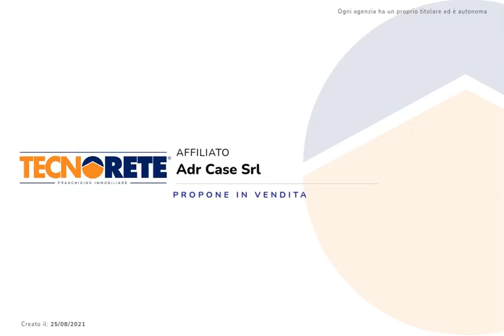BILOCALE COMPLETAMENTE RISTRUTTURAO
'Via Alfonso Capecelatro':

Adiacente a Via Rembrandt e a pochi minuti dalla metro M5 'San Siro Ippodromo', che in poche fermate collega sia all'affascinante quartiere City-Life che, in meno di 15 minuti, al centro della Città, e nei pressi delle fermate dei vari mezzi di superficie (bus 98/49/63); proponiamo in stabile civile degli anni '60, BILOCALE COMPLETAMENTE RISTRUTTURATO, in stabile civile con portineria mezza giornata.

La zona risulta tranquilla e ben servita, fornita di tutti i servizi di prima necessità come supermercati (ESSELUNGA- sotto casa), farmacie, scuole, poste, bar, ristoranti. Inoltre, posizione strategica per l'accesso a tutte le varie arterie tangenziali/autostradali.

Negli anni il quartiere 'San Siro' ha visto svilupparsi attorno a sé un contesto estremamente diverso da quello in cui era sorto. Oggi è parte della città consolidata e si trova in un contesto piuttosto centrale, agiato e accessibile, vicino a importanti polarità urbane, luoghi della trasformazione e della rigenerazione della città. Esso è caratterizzato da numerosi spazi pubblici che rappresentano un patrimonio importante non solo per il quartiere, ma per l'intera città e presto subirà importanti riqualificazioni che aumenteranno il valore di tutta la zona.

L'appartamento risulta essere così composto:

Ingresso in disimpegno che collega ai vari ambienti della casa; subito sulla destra troviamo l'ampio soggiorno OPEN SPACE con cucina a vista e split per l'aria condizionata; troviamo una pavimentazione in grés porcellanato e infissi in doppio vetro PVC. Da qui accediamo al balcone che affaccia su via Capecelatro.

Dal lato opposto troviamo l'ampia camera matrimoniale con pavimentazione in parquet in legno massello curato e rifinito, una soluzione molto elegante nonché di pregiata manifattura. Troviamo anche qui uno split per l'aria condizionata.

Infine, tra la camera da letto e il soggiorno, troviamo il bagno, finestrato con box doccia, pavimentazione in grés porcellanato e un mobiletto con un grazioso piano in marmo.

L'appartamento, silenzioso e tranquillo grazie al piano alto, si presenta in COMPLETAMENTE RISTRUTTURATO, luminoso durante l'arco della giornata ed è nello stato attuale una soluzione completa e rifinita attentamente per chi cercasse un appartamento pronto da abitare, completa anche delle certificazioni a regola d'arte per gli impianti del gas e della corrente.

Ogni agenzia ha un proprio titolare ed è autonoma. Le info non sono contrattuali.

VALUTAZIONI GRATUITE

Presso La Nostra Agenzia, È Possibile Su Richiesta, Grazie Ai Nostri Professionisti Della Kiron, Ricevere Una Consulenza Gratuita Ed Accedere Ad Un'ampia Gamma Di Prodotti Creditizi E Assicurativi Come:

-Mutui,

-Cessioni Del Quinto Dello Stipendio O Pensione,

-Consolidamento Debiti,

-Prodotti Assicurativi .